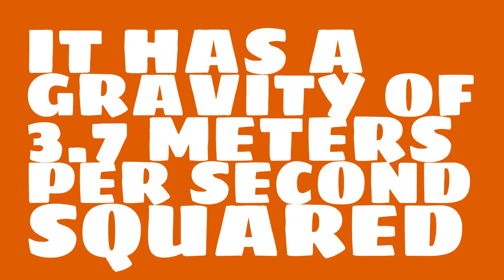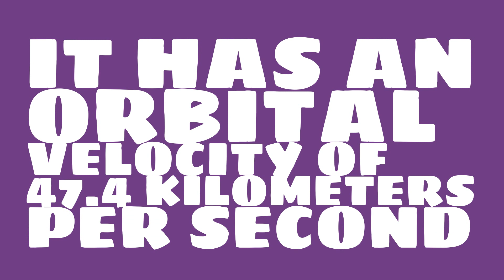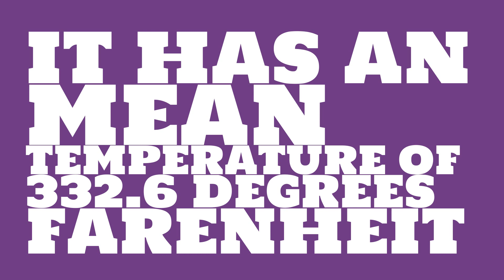How many moons does Mercury have?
Watch this video to learn everything you ever wanted to know about Mercury.